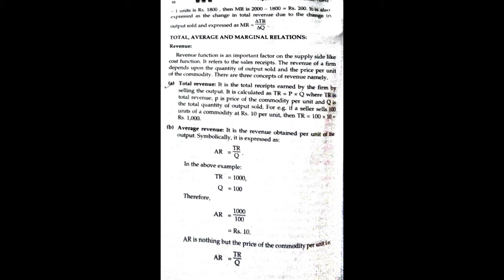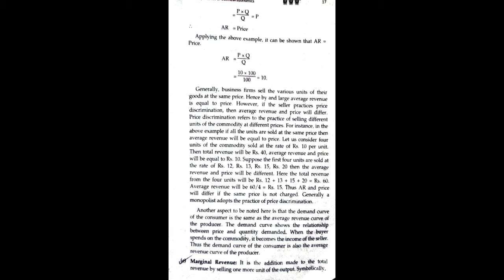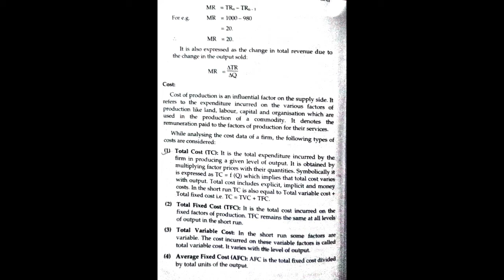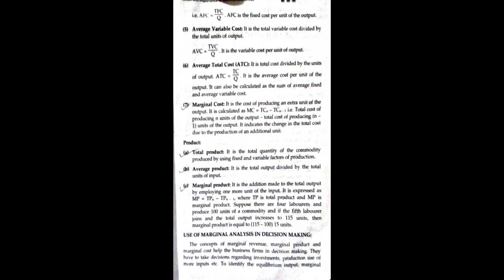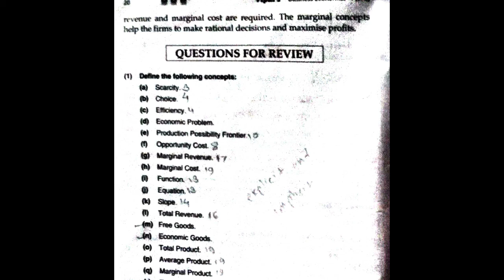FYBMS Sem 1 Business Economics Lecture 6